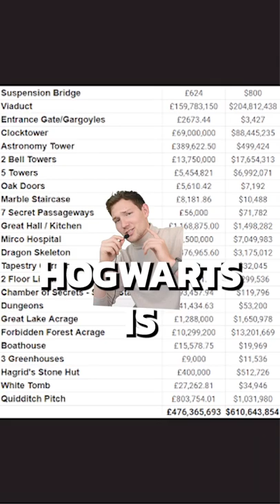Hogwarts For Sale? [YOU WON’T BELIEVE THIS]